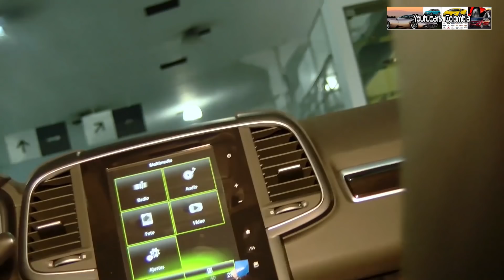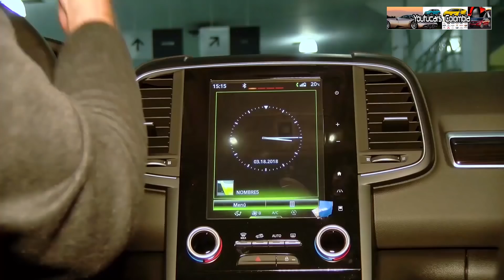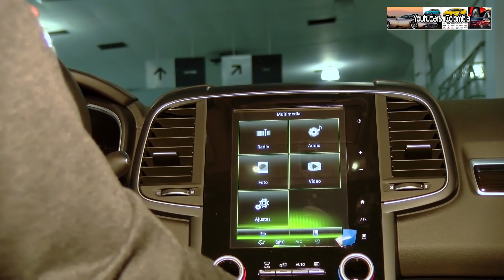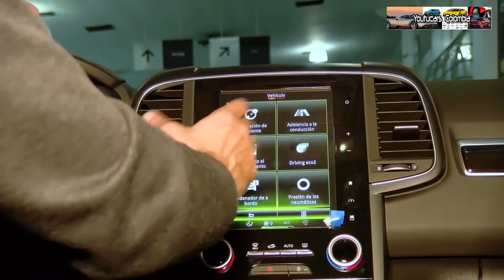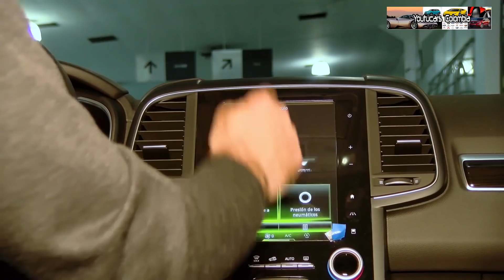Renault Koleos ¡Solo la verdad! Colombia👍Lo Bueno😈Lo Malo y👎Lo Feo Youtucars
¡Solución a problemas de Entretenimiento! 💻 Canal que📱produce vídeos 📹 que informan, recrean, entretiene y asesoran acerca de 📰 Hechos Cotidianos, Política, Gente 👤,Cultura,Venta de vehículos/Motos/Casas/Apartamentos, Nos gusta viajar✈ y la Música 🎼.

👀 CONOCE  Roqui ¡ te lo cuenta !

(Algunos diseños, acabados y/o accesorios del vehículo hacen parte de la ambientación del vídeo y fotografía, quizá de alguna u otras versiones que pueden no ser comercializadas en Colombia)